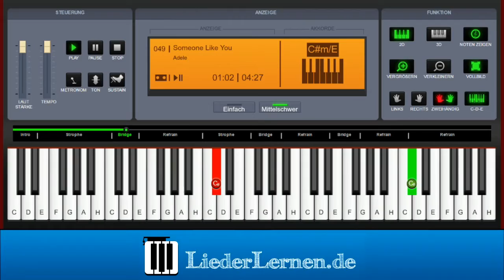Adele - Someone Like You - Klavier lernen - Musiknoten - Akkorde